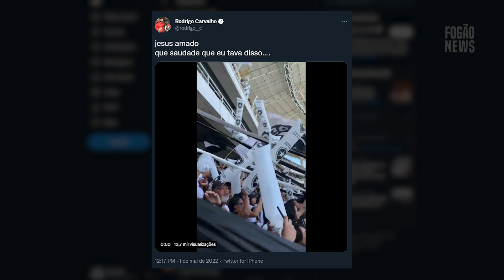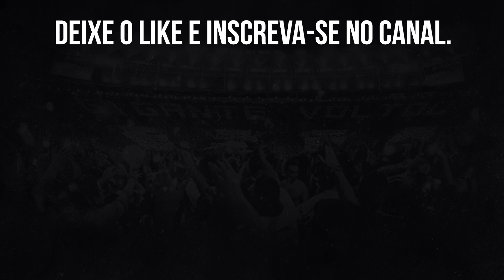⚠️CORRESPONDENTE DA GLOBO ENLOUQUECE EM FESTA DO BOTAFOGO